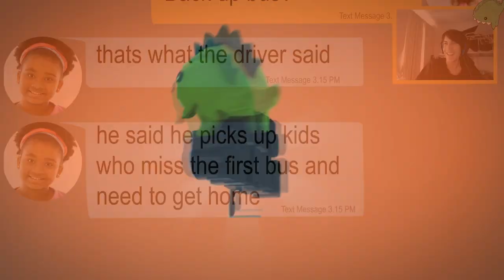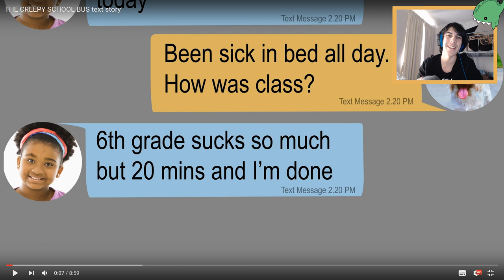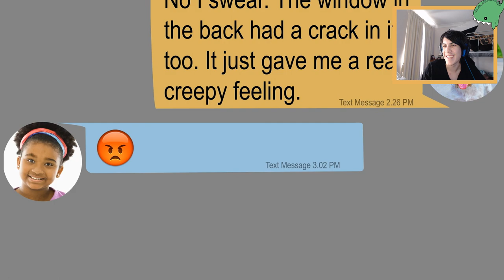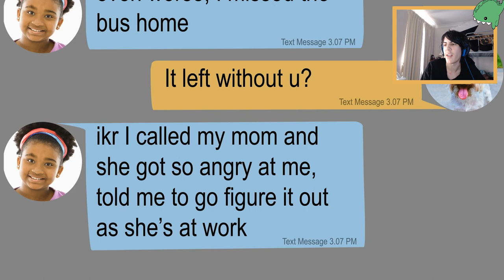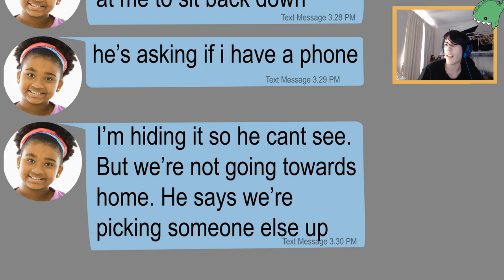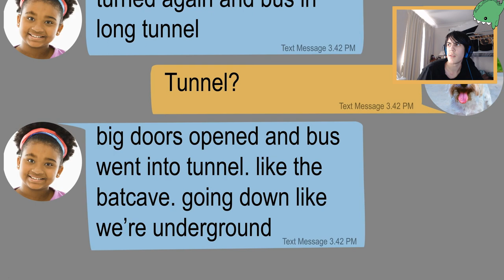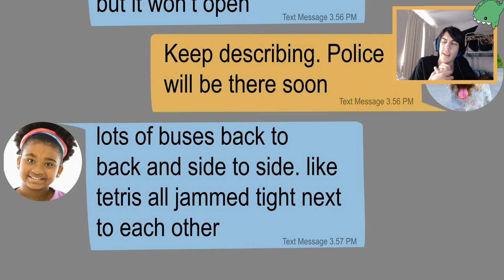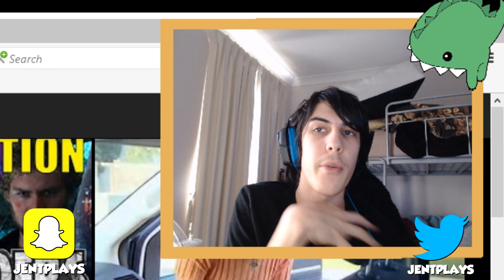THE CREEPY SCHOOL BUS TEXT STORY...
Time for a spooky scary story. Is it real or fake? What do you think happened?!